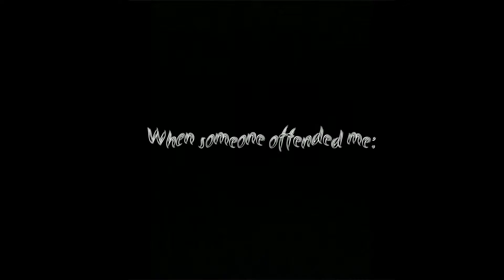Heh heh | Flamme Melkor